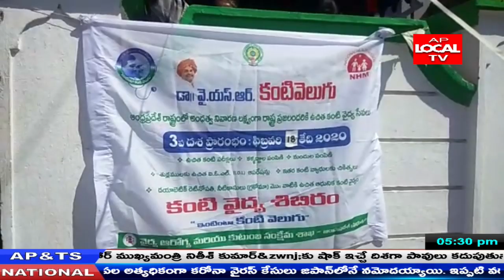పాడేరు లో వై ఎస్ కంటివెలుగు కార్యక్రమం ప్రారంభించిన ప్రభుత్వం